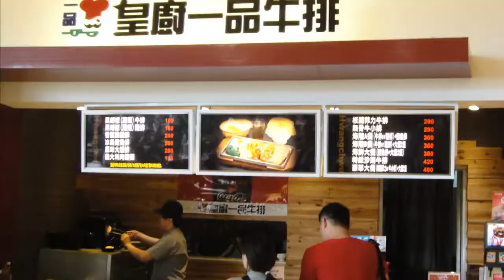2013 11 17 環球購物中心 皇廚一品牛排